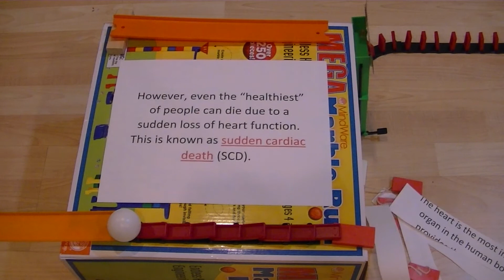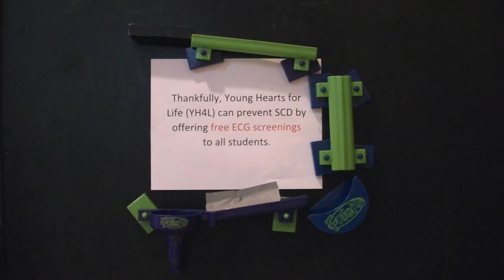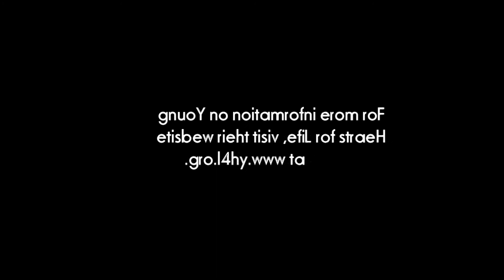Young Hearts for Life in Dominoes (Contest Entry)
This is my entry to the Young Hearts for Life video contest. This video is a Rube Goldberg/domino screenlink that explains what sudden cardiac death is and how Young Hearts for Life prevents it. I hope you like it!
Young Hearts for Life (YH4L) is a program that provides cardiac screenings to students to check for conditions that can cause sudden cardiac death. Over 170,000 students have been screened by YH4L, and over 2200 of these students have been identified as at risk.
The music is "Highland" by Kasger.